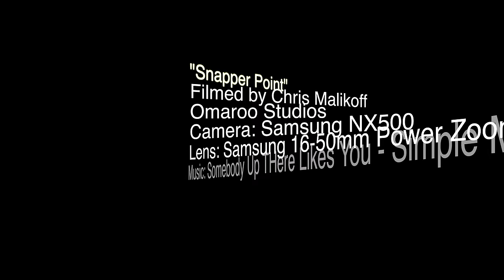Snapper Point - Samsung NX500 4K test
This is a 4K video test straight from my Samsung NX500 camera. The footage has been transcoded from H.265 back to H.264 through Wondershare for Mac. There has been no post-processing or colour grading of any kind. Colours are as they are ex-camera.